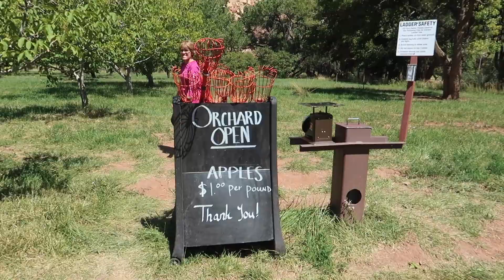Capitol Reef National Park // RVing the USA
This extremely isolated park can be accessed by one major road.  It's winding canyons, colorful pillars, prominent buttes, and huge white domes produce a majestic spectacle.